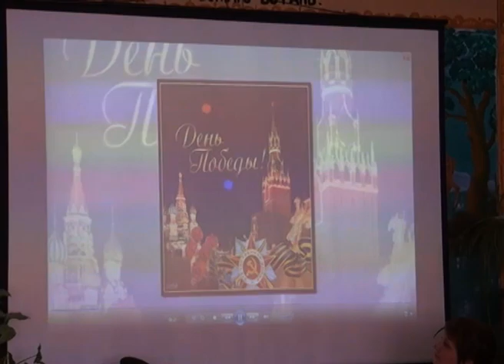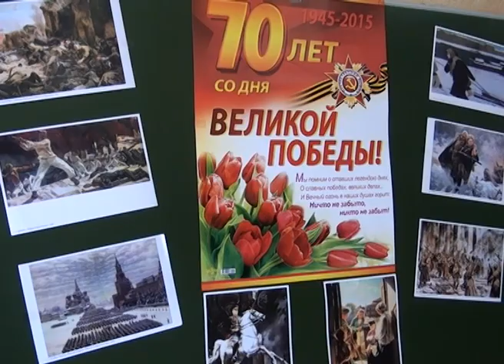Встреча с ветеранами в Заречной школе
В Воздвиженской средней школе посёлка Заречный накануне Дня Победы в гости к учащимся приехал ветеран Великой Отечественной войны Виктор Константинович Булавко и ветеран Вооружённых сил России Геннадий Михайлович Горбунов.